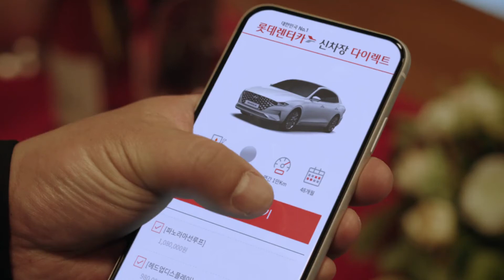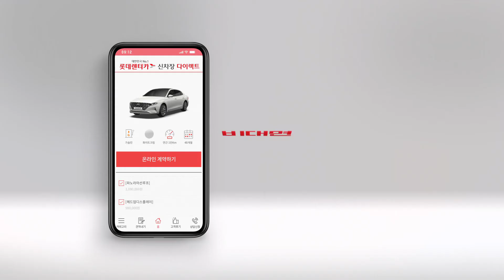롯데렌터카_해바라기편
online_James Lee